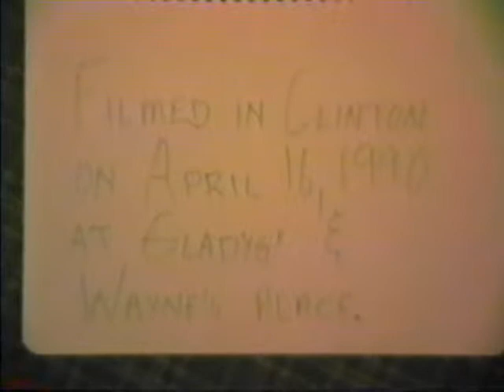Wayne's Home Movies - 1990 - April 16th / A Birthday Cake